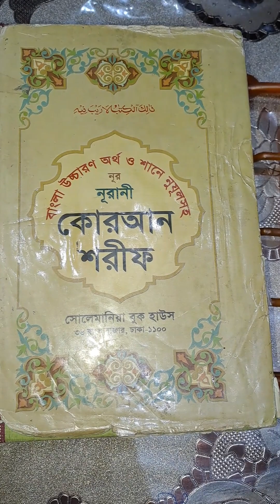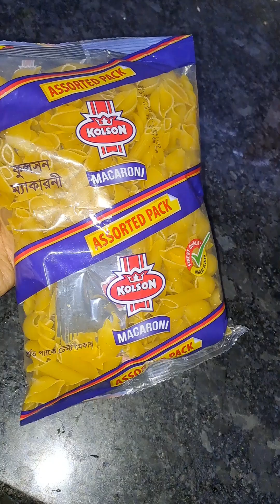রমজানে আমার একদিন🥰